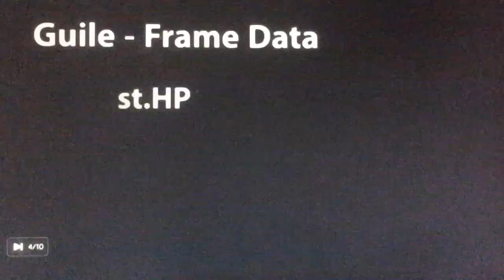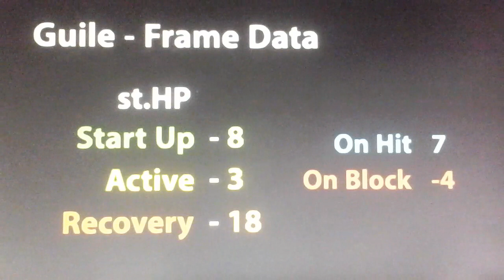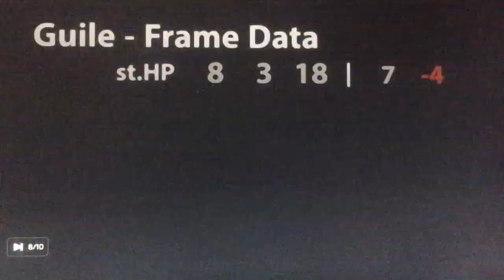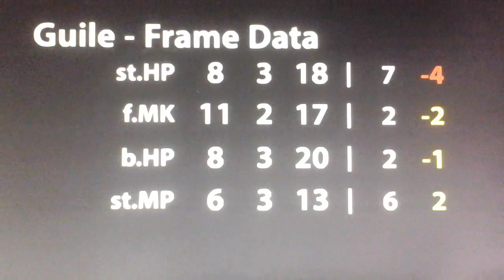Tutorial SFV - Frame Data - Parte 3 (on block) safe e unsafe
Nível da Aula: Essencial

Abaixo você pode conferir a frame data de todos os personagens do jogo: